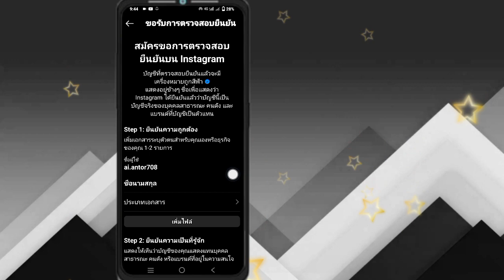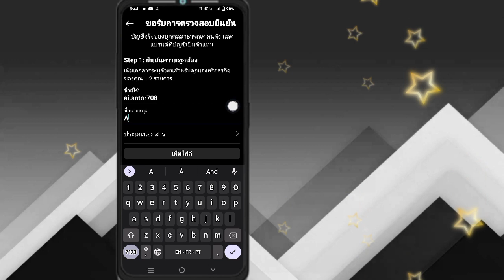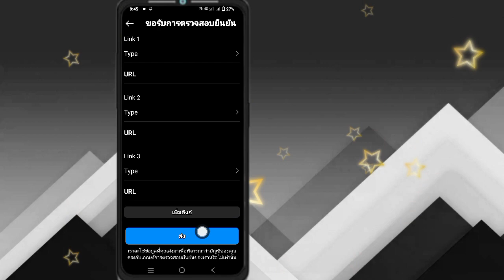วิธีรับการยืนยันบน Instagram ในปี 2023: Meta Verified Tutorial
วิธีรับการยืนยันบน Instagram ในปี 2023 || บทช่วยสอนที่ผ่านการตรวจสอบ Meta

ในวิดีโอนี้ฉันจะแสดงวิธีรับการยืนยันบน Instagram ในปี2023: การสอน Meta Verified

ขอบคุณที่รับชม โปรดอย่าลืมทิ้งก

"ชอบ"

โปรดอย่าลืมที่จะ